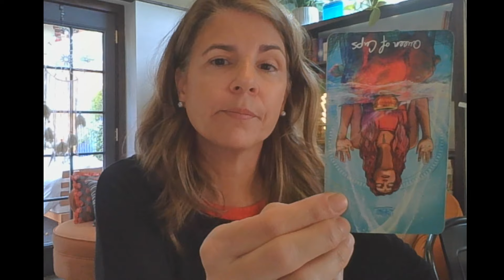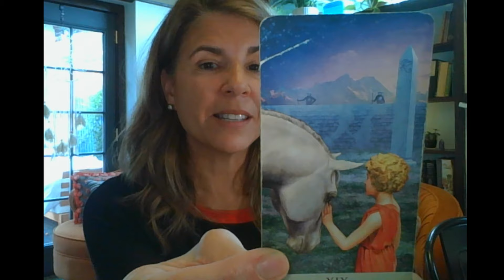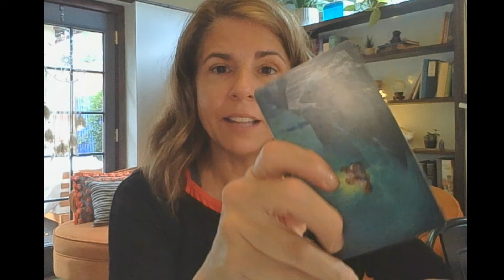Psychic Tarot | Overwhelmed? Psychic tools & guided meditation for energetic separations & MORE!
Thank you all! So appreciative of each of you for co-creating these readings 🙏